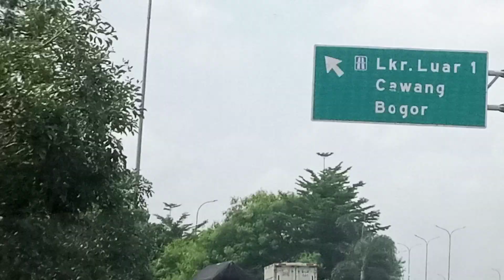Jalan lagi yuk, kita ke Jakarta